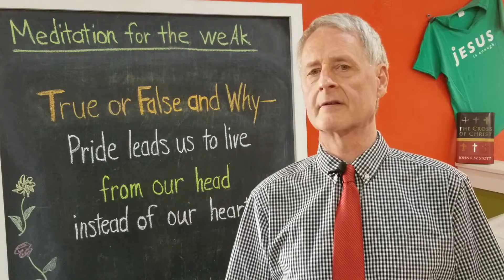Episode 24: Opening Eyes #5 - Who is the most right?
Mormons need their eyes opened otherwise the light of the gospel won't make sense.
We Christians can get distracted from opening eyes.
When we do, we end up arguing about who is the most right.
Have you ever experienced that?
Listen for the difference between speaking to the head and speaking to the heart.